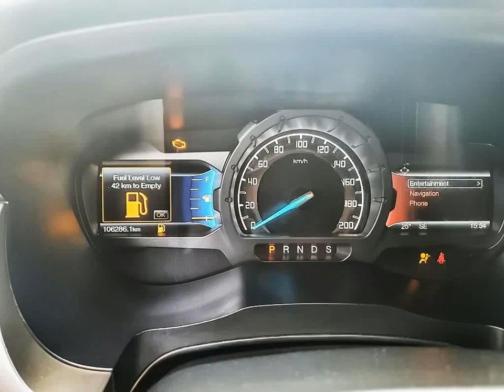FORD RANGER - 2017 - Ribeirão Preto/SP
Veículos Premium em Ribeirão Preto, Aceitamos o seu usado na troca e financiamos. Entre em contato através dos números: x16x3877x2366 ou
Whats:x16x99791x7301 /  x16x97401x5454. Exclusiva AB Multimarcas,
Rua João Alves Silva Júnior, 528, Jardim Canadá.

Dados do Veículo
Veículo: FORD / RANGER 3.2 LIMITED 4X4 CD 20V
Ano: 2017/2017
Combustível: DIESEL
Portas: 4 PORTAS
Câmbio: Automático
Cor: BRANCA
KM: 106.000

✅ Alarme
✅ Ar Condicionado
✅ Ar Quente
✅ Capota Marítima
✅ CD Player
✅ Computador de Bordo
✅ Desembaçador Traseiro
✅ Direção Hidráulica
✅ Freio ABS
✅ Protetor de Caçamba
✅ Retrovisores Elétricos
✅ Tração 4x4
✅ Travas Elétricas
✅ Vidros Elétricos
✅ Volante com Regulagem de Altura
✅ Kit Multimídia
✅ Trio Elétrico
✅ Farol de Neblina
✅ Entrada USB
✅ Controle de Som no Volante
✅ Bluetooth
✅ Engate
✅ Ar Digital
✅ Estribo
✅ Som Original